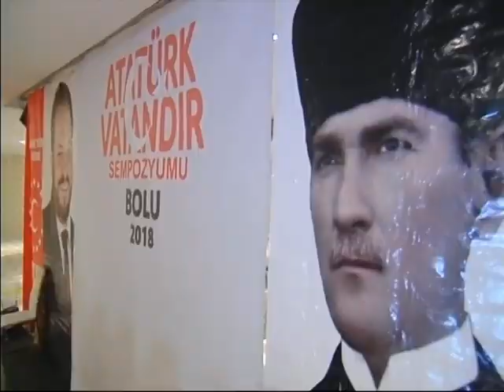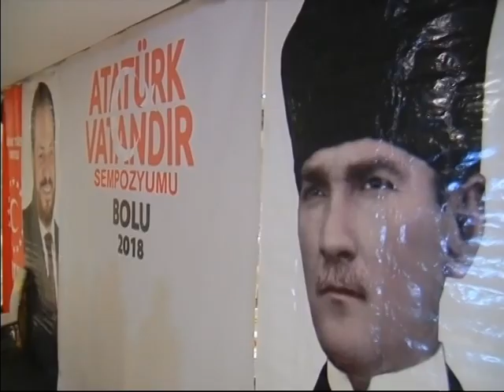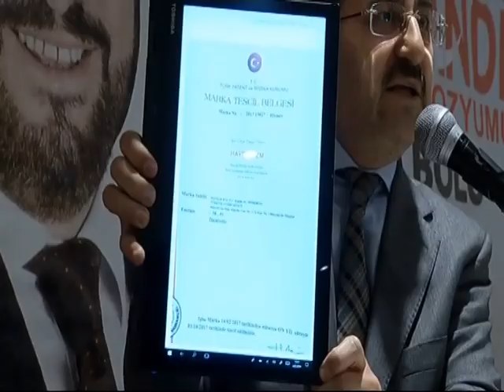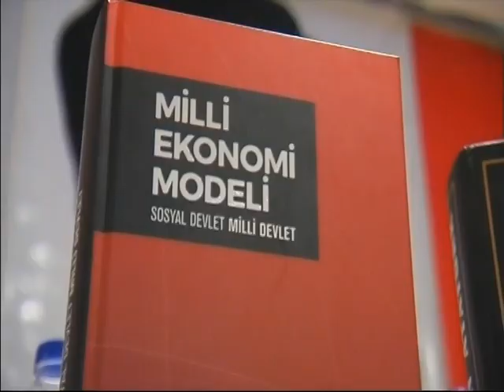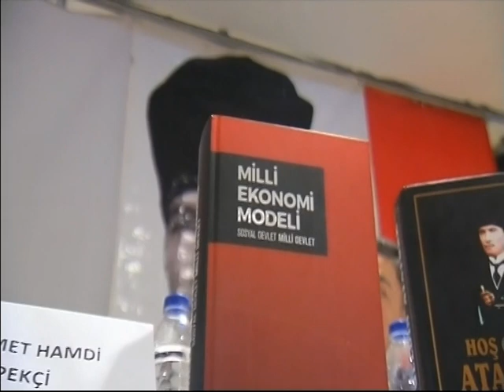YİNE HAYDAR BAŞ'TAN ÇALACAKLAR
Atatürk Vatandır Sempozyumundaki konuşmasında bu seçim döneminde de Prof. Dr. Haydar Baş'ın projelerini kendilerine aitmiş gibi lanse edenler çıkacağını söyleyen Doç. Dr. Ahmet Hamdi Kepekçi, modelde yer alan projelerin ve kavramların hepsinin patentinin alındığını söyledi